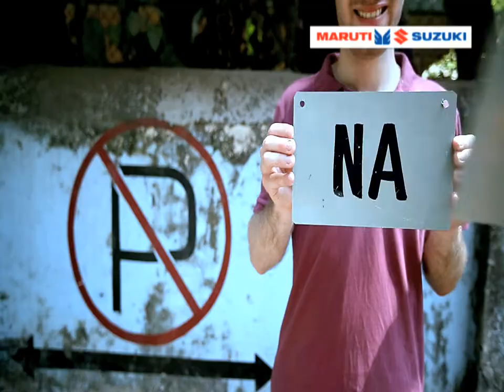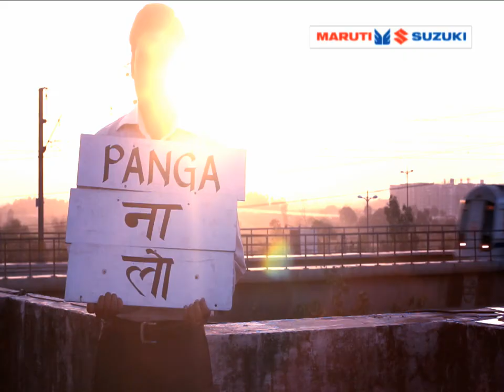MARUTI 2 MINTS